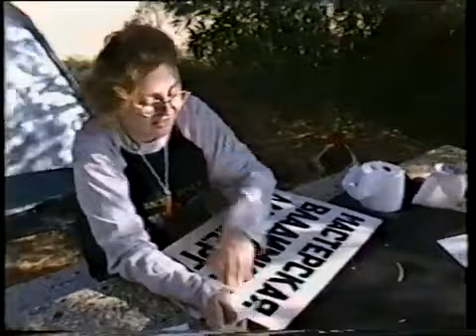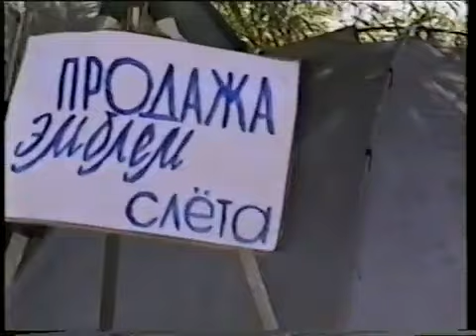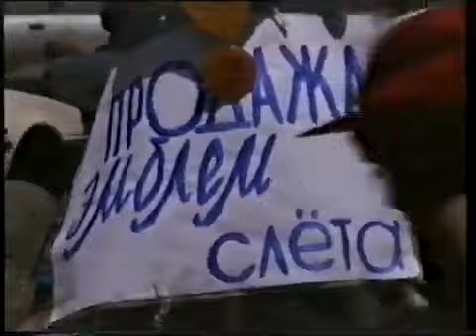ДУГОВКА 7 , часть 2,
ДУГОВКА 7   часть 2,  Фестиваль авторской песни в Израиле, на озере Кинерет. Май 1998 года. Большой Вечерний концерт, 2 часть. И немного НЕ концерт. Рабочий материал. Камера - Галина Сашин. Оцифровка - Петр Трубецкой , апрель 2023. Galina Sashin VHS 31перец